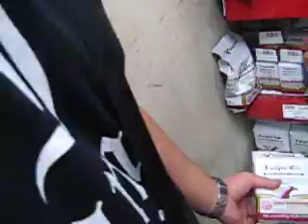Let's Make Wine: The Materials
The three of us now buy the materials needed for the wine making in the nearest mall.